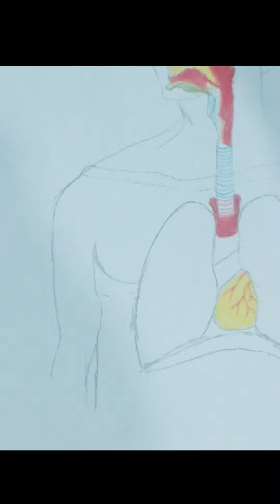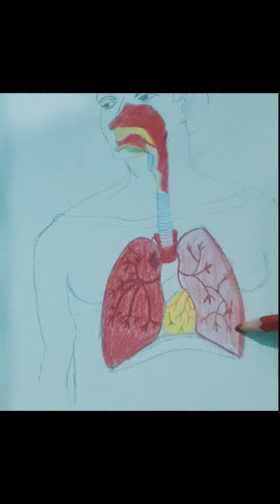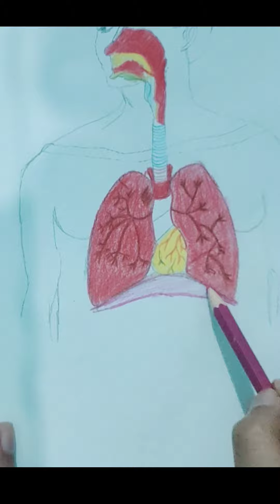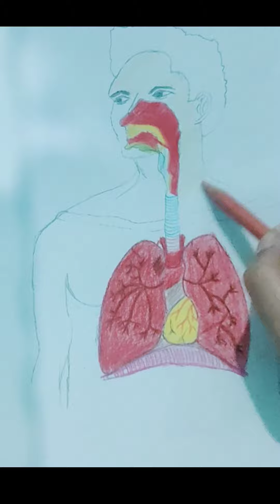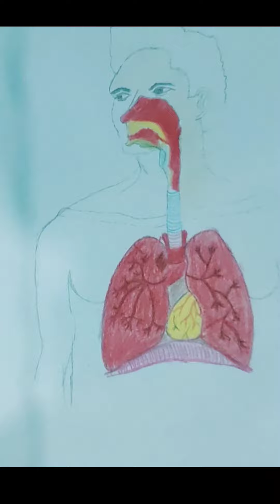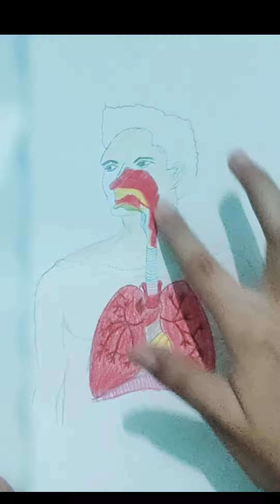Human Respiratory system for class 10 sketch by RidaArtshop art class10 |for beginners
So here is a new video from my channel that is about HUMAN RESPIRATORY SYSTEM It is a sketch so if you want to show your love so Thumbs up,do comment and share it as much as you can